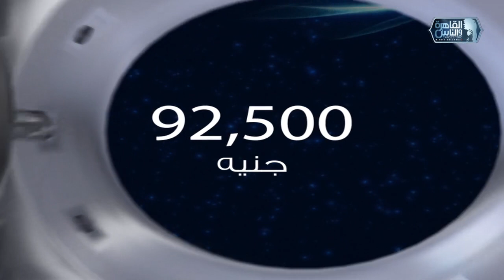العباقرة عائلات|الموسم ٢| عائلة سالم وعائلة سلطان | تحت الضغط ضربات الجزاء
العباقرة عائلات|الموسم ٢| عائلة سالم وعائلة سلطان | الحلقة 8
 رمضان عائلي جدًا!
يعود العباقرة عائلات في موسمه الثاني إلى شاشة القاهرة والناس في شهر رمضان الكريم
 يأتي هذا الموسم الخاص من برنامج "العباقرة" بنكهة مختلفة تمزج الحنين إلى الماضي وعودة البرامج العائلية إلى التليفزيون وعبر الإنترنت في مصر
يتألف البرنامج من ست فقرات، و34 سؤالًا، يقدم العباقرة عائلات في موسمه الثاني نسخة أكثر تسلية وترفيهًا، من خلال طرح بعض الأسئلة العائلية وإبراز أهمية الروابط بين أفراد العائلة في الفوز بالعرض. يبيّن البرنامج أن الذكاء وسعة الاطلاع يتشكلان في المنزل، وأن الفوز هو نتيجة العمل الجماعي للعائلة بأكملها